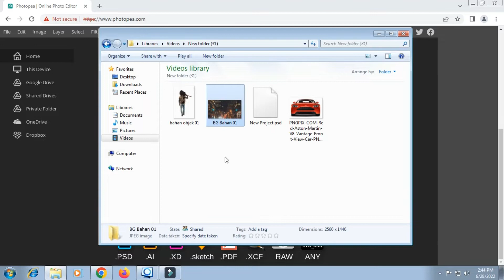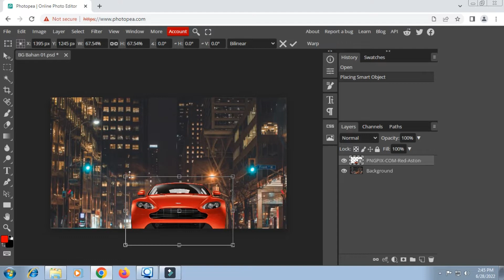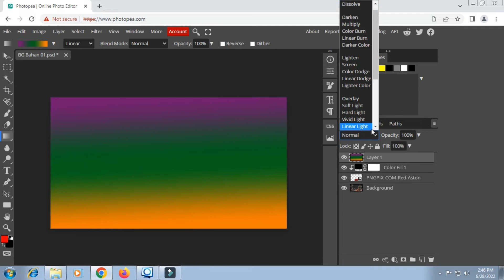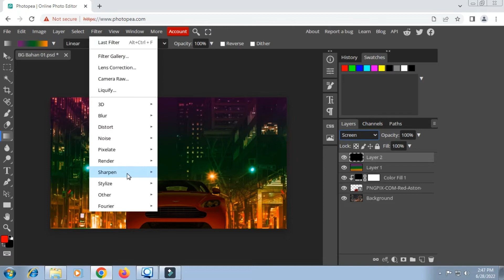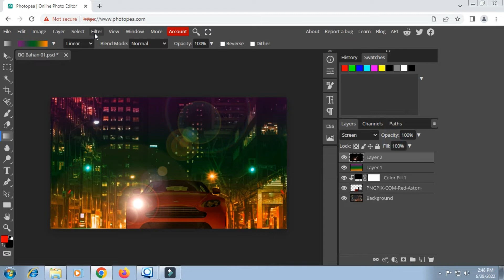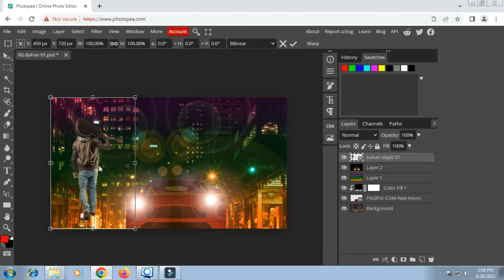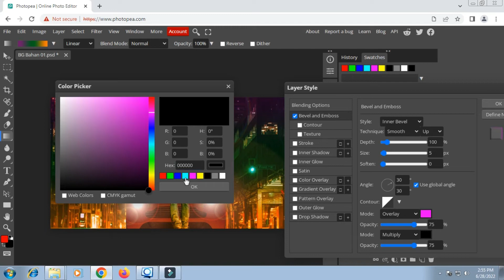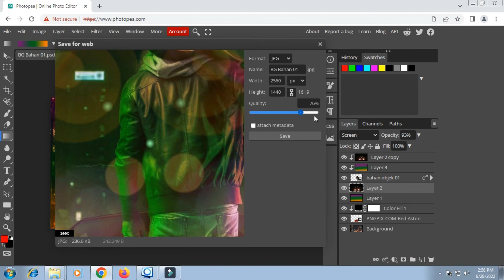Man and Guitar II Photos manipulation II The Best Photopea Manipulation Photo #25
Man and Guitar II Photos manipulation II Photopea Tutorial